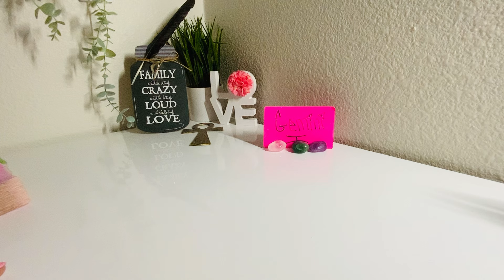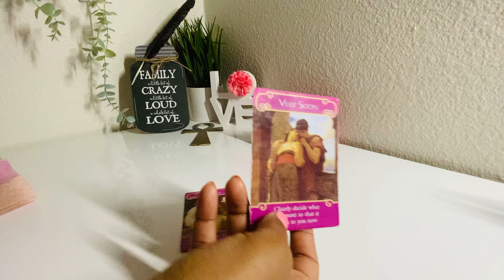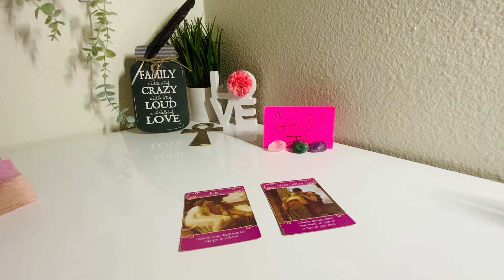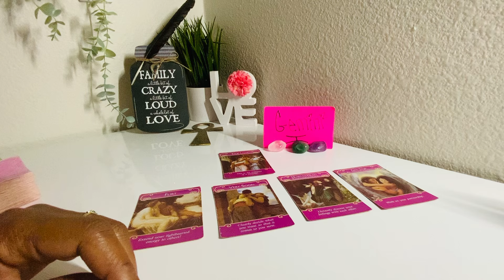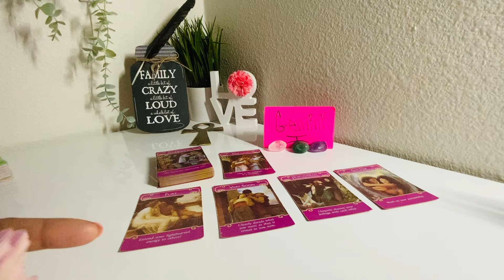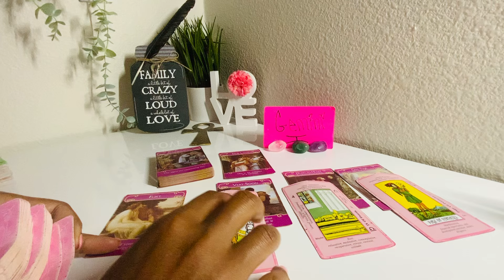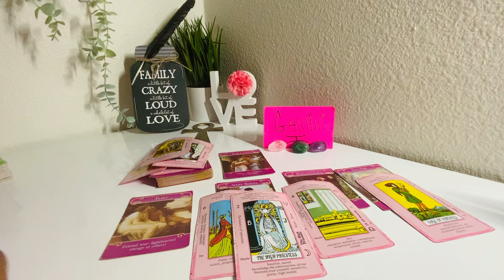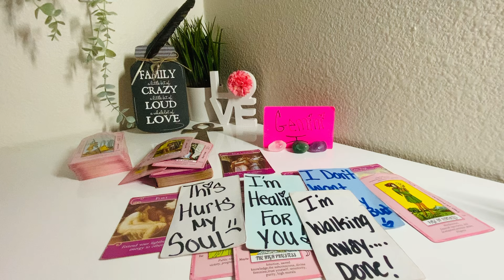GEMINI♊️IT HURTS🥹THIS PERSON FEELINGS MORE WHEN THEY WATCH👀YOU EVERYDAY AND CANT BE WITH YOU!❤️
Hello, thanks for stopping by and supporting my channel on♥️YouTube! I would be happy to help.💕🤗

My time is central standard time.🕰

All my readings are 30min ONLY! I provide personal readings📚 for Love 💖 Readings, Finance & Career💰Readings, and Birth Chart Readings.

FaceTime Readings🔮 are $65.00 for 30min.

Prerecorded Readings🔮are $85.00 for 30min. Prerecorded readings are Limited to 2 questions ONLY! Turnaround time is 3 days.

FaceTime Emergency 🚨 Readings are $125.00 for 30min. Emergency Readings needs a 1 hour window to prepare myself and be available for your personal Reading!🔮

I offer💕 Live readings🔮through ZOOM APP Only. You have the options to show your face or camera off during your Live reading with me. Once time ⏲ Date and payment is received and confirmed, I will send you a scheduled Zoom meeting invitation for your person reading. Please be sure to download the Zoom app to your phone or device, to have access to your personal Reading.

If that works for you, 🤗 I recommend paying to secure your slot.❤The availability fills up quickly by the next 30min to an hour. I do not booked your request for personal 📚 readings and time without prior confirmation✅️ and payment first.👍🏾

🚨🚨🚨🚨🚨🚨🚨🚨🚨🚨🚨🚨🚨🚨Once your booking is confirmed and payment is received, there is NO🚫 REFUNDS!⚠️Please make sure the schedule Date and central standard time frame I provide for you, works for your schedule before booking your appointment with Love & Forever Evolving.♥️

Love 💕and Forever Evolving LLC is not responsible for any future predictions as given in the schedule personal Readings.🔮 Tarot readings 📚 are timeless 👌🏽 I will not and cannot predict the exact time, day, month, year, or seasons when someone will call you or reach out to you! Personal readings are based off of different energies that can change at any second. I can only provide my personal opinions or assumptions of any situations or circumstances only! Love and Forever Evolving LLC is not responsible for any future predictions situations or circumstances.Thank you!

Once you submit your payment, you are confirming with Love & Forever Evolving LLC that you have read all requirements and understand the process to schedule a personal reading with Love & Forever Evolving.

Please read all details down below before submitting your payment.👍🏽

Thanks again for choosing Love ❤ & Forever Evolving.

griselda